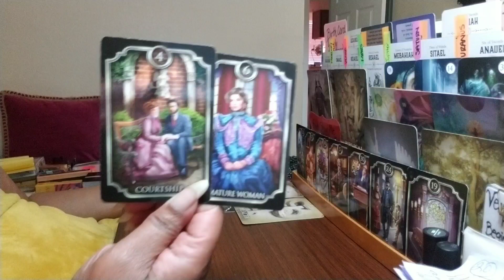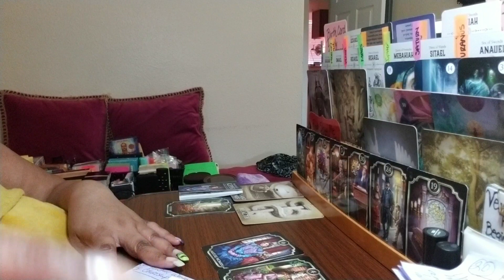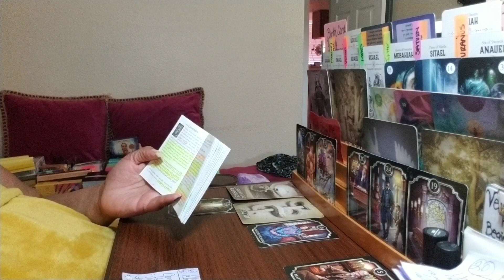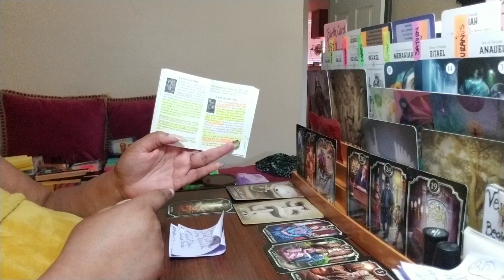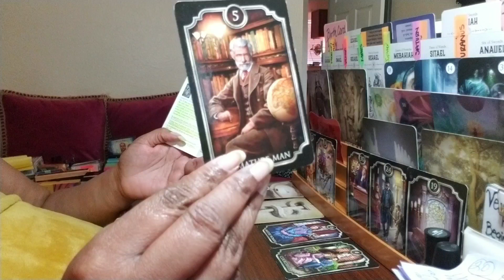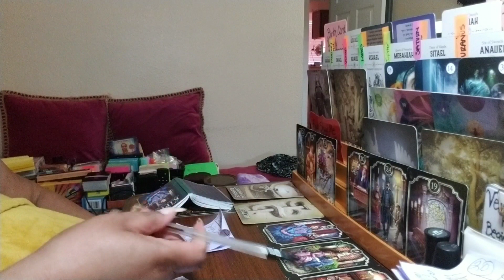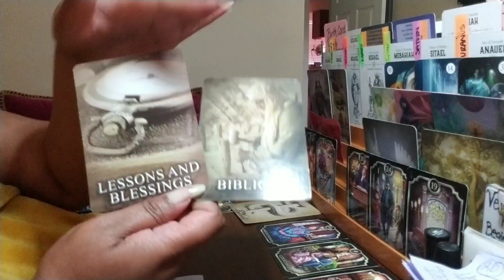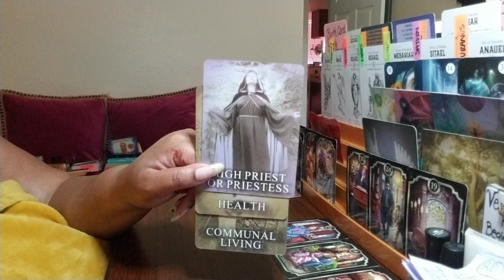FIRE SIGNS SPIRITUALLY MATURE & READY TO LOVE! PART 5.[P.I.C.S 09/02/2023]